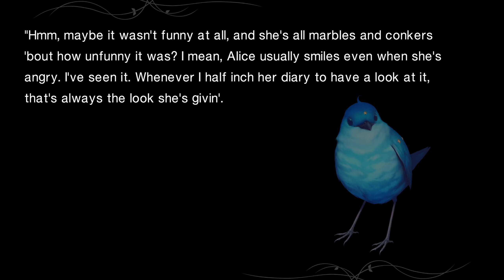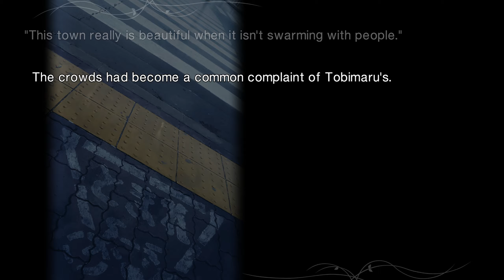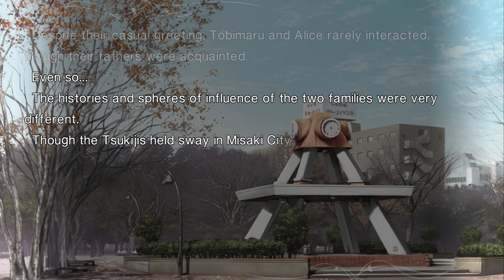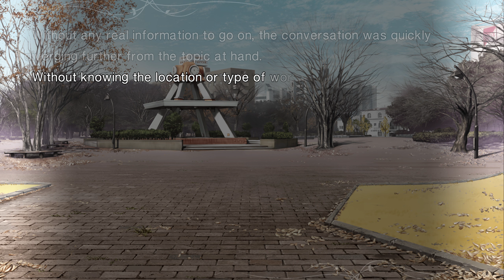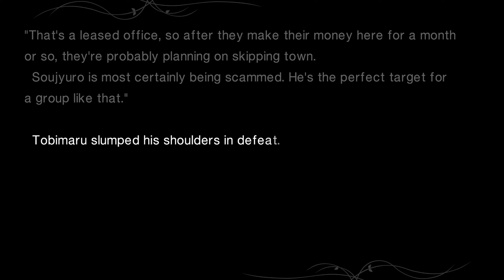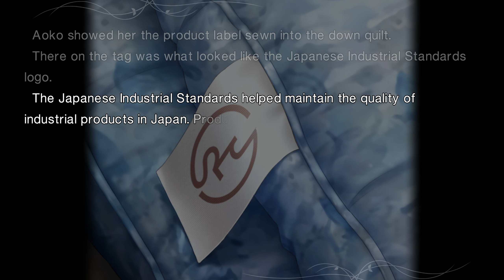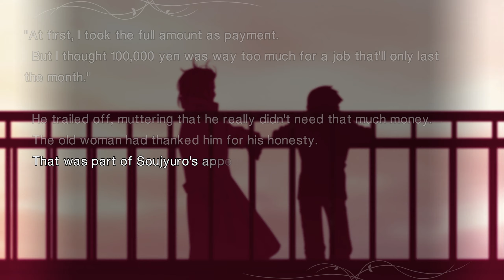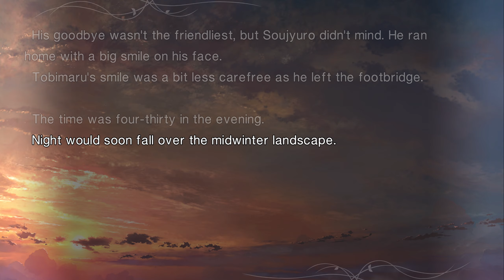Witch on the Holy Night ~ 11 ~ Chapter 8.5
That's a really nice amount of cash. This chapter is my least favorite one, and it is really a pity as it has a really good start and end, but almost everything else in the middle just goes for too long. If it weren't for the scenes with Tobimaru and some of the funny scenes, I would end up skipping this chapter during rereads.